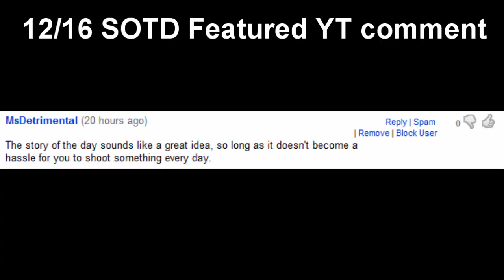SoTD - 12/17/2009 - Insurgents Hack US Military Drones with $30 Software!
In this SoTD for 12/17/2009, I discuss a wild story regarding insurgents hacking US Military drones using $30 satellite off-the-shelf software.